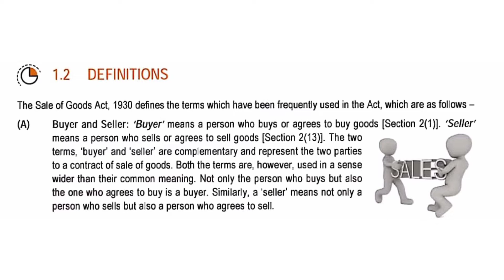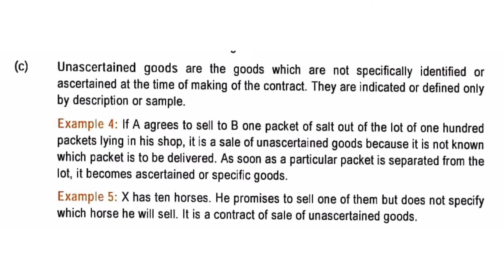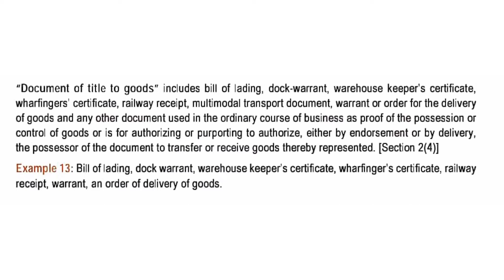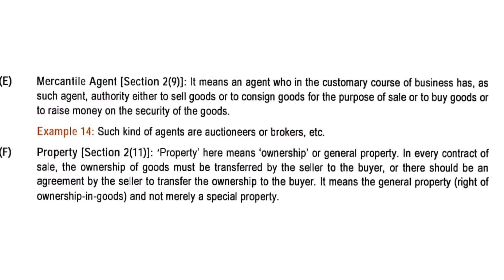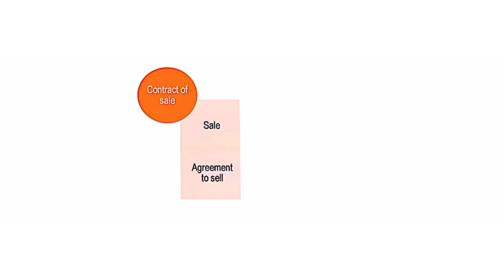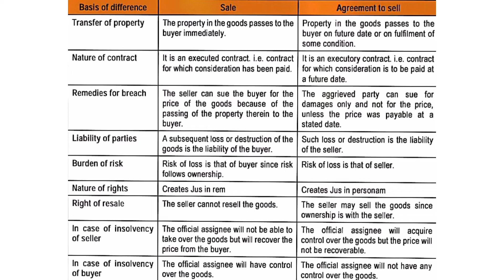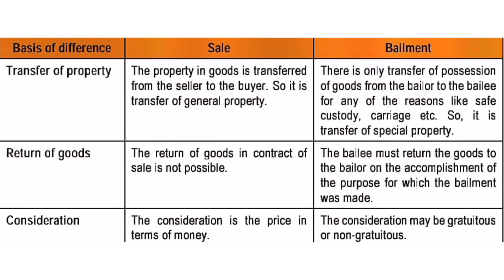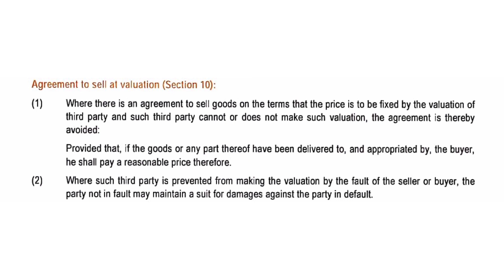CA foundation law sale of goods act unit 1